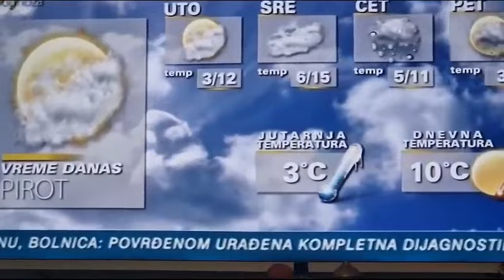Poslednji minuti dnevnika, bez suočavanja, Pirot 11.12.2023.